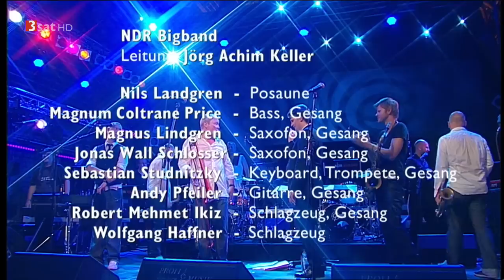Nils Landgren Funk Unit & NDR Bigband - JazzBaltica 2010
00:00 - Funk for Life
09:14 - Mag Run the Voodoo Down
16:12 - Blown Blues
27:28 - Dry
37:00 - Danger Zone
44:32 - Kenya Kane
55:04 - Kibera
01:05:25 - Matutu
01:14:17 - Houseparty
01:20:25 - Ain't Nobody
01:28:47 - end credits

NDR Bigband
Leitung: Jörg Achim Keller

Nils Landgren Funk Unit:
Nils Landgren - posaune
Magnum Coltrane Price - bass, gesang
Magnus Lindgren - saxofon, gesang
Jonas Wall - saxofon, gesang
Sebastian Studnitzky - keyboard, trompete, gesang
Vladyslaw Sendecki - piano
Andy Pfeiler - gitarre, gesang
Robert Mehmet Ikiz - schlagzeug, gesang
Wolfgang Haffner - schlagzeug

Große Konzertscheune, Jazzbaltica, Salzau, Germany, 2010